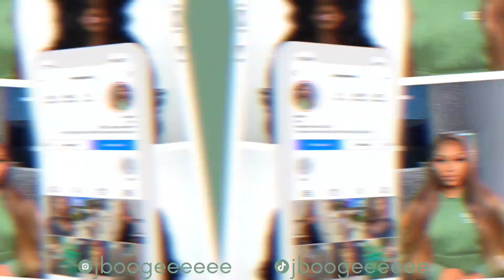GET TO KNOW ME Q&A | Am I single ? | Do I have a Job?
Finally a sit down chit chat where I answer all y’all questions!